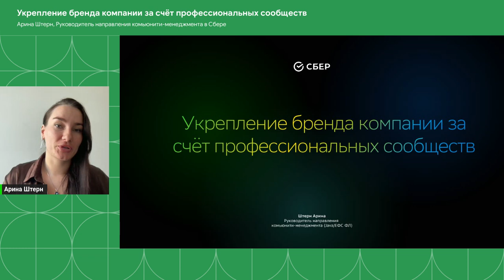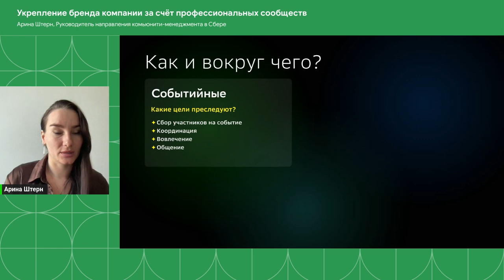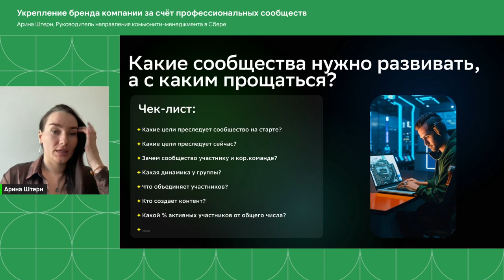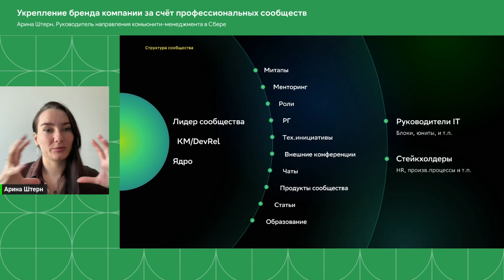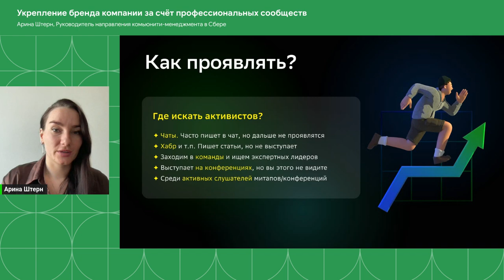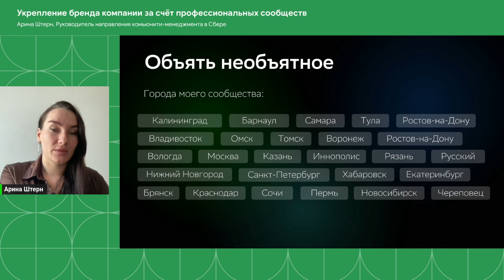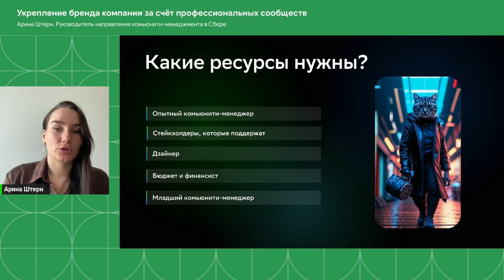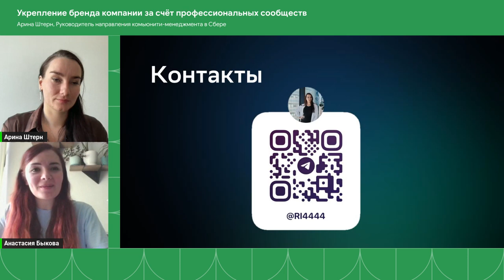Укрепление бренда компании за счёт профессиональных сообществ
- Как и вокруг чего создаются сообщества
- Какие сообщества нужно развивать, а с каким прощаться
- ЭКГ сообщества, держим руку на пульсе
- Как проявлять и стать серым кардиналом
- Объять необъятное и драйвить регионы

Арина Штерн, Руководитель направления комьюнити-менеджмента в Сбере

Зарядись нашими эмоциями – и приезжай в Омск в 2025! Билеты уже в продаже